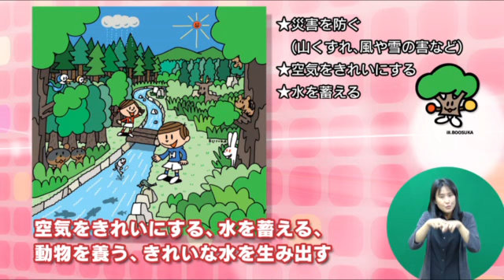広島県広報番組(平成23年12月25日)森を元気にしよう【再放送・手話放送】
ひろしまの森を元気にしよう【再放送・手話放送】